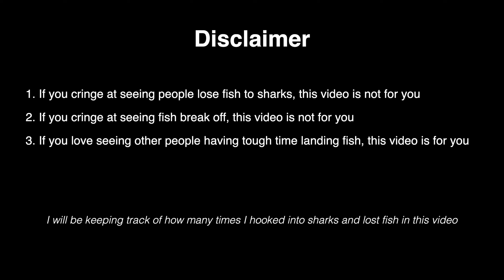2024-05-23 Party Boat Fishing on Orlando Princess (Canaveral Princess) out of Cape Canaveral Florida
Weather was hot and sharks were out.

Many good fish caught around the boat were taxed on this trip.

Tight lines!